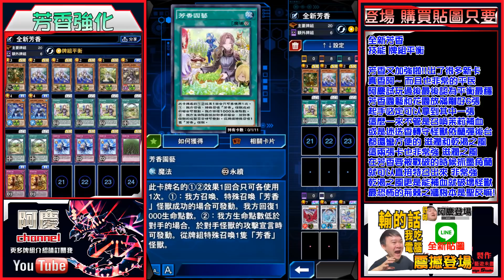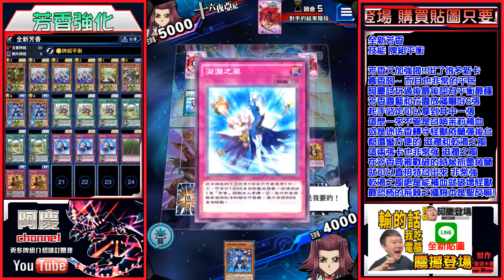【遊戲王Duel Links】「真香阿」芳香大強化🌸新增許多強力卡片！這波強化真的太香啦！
真香

Q:職業是?
A:全職的YouTuber

A:iPhone8plus+RX100M3

A:威力導演+Premiere Pro CC

Q:職業是?
A:全職的YouTuber

A:iPhone8plus+RX100M3